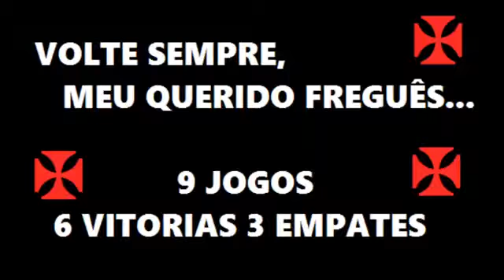VASCO X FLAMENGO FREGUESIA CONTINUA 2015 2016